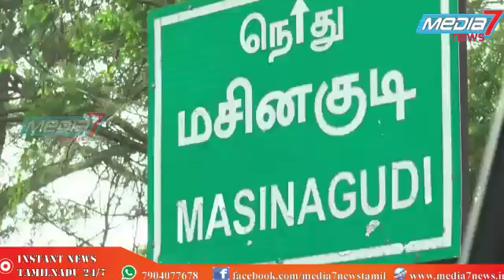வறட்சியின் பிடியில் வனபகுதிகள் கர்நாடக வனங்களை நாடும்வனவிலங்குகள்.....